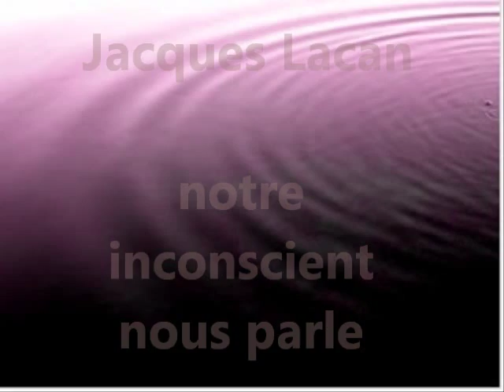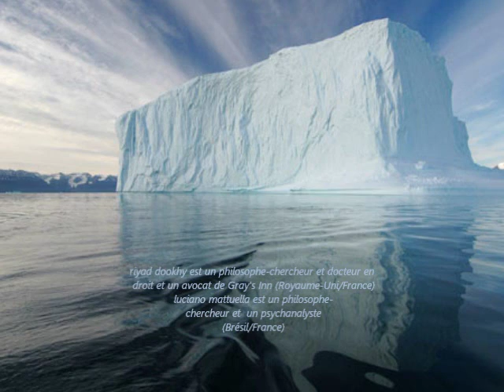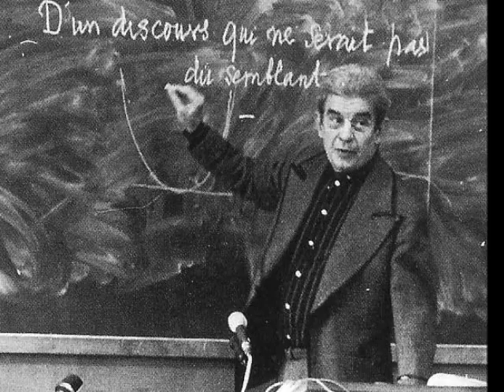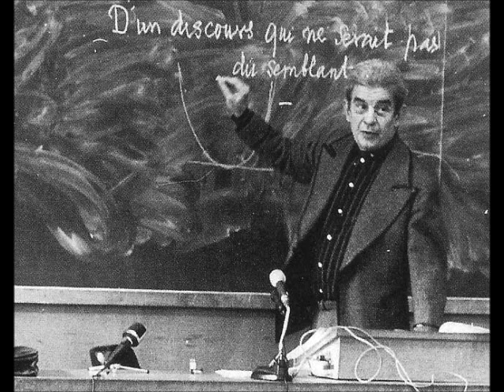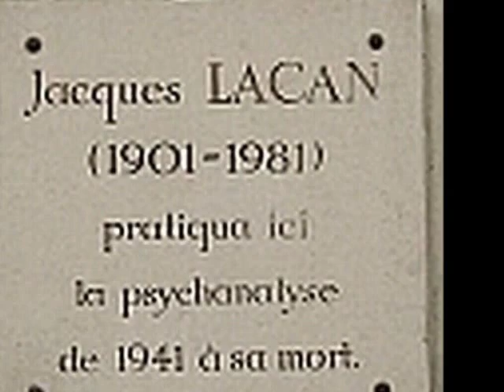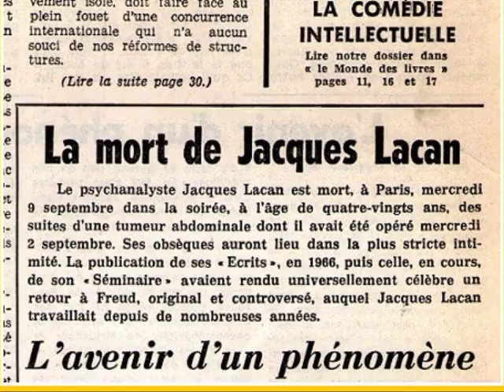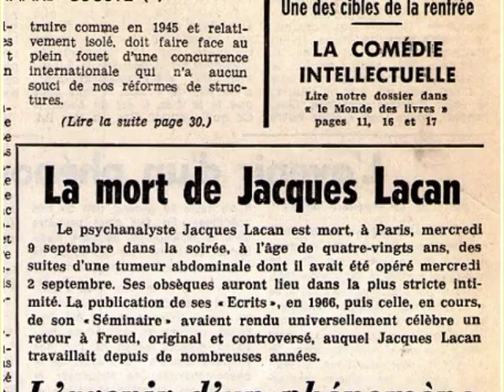Quand l'inconscient nous parle : autour de l'inconscient lacanien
sur la différence du discours philosophique et psychanalytique